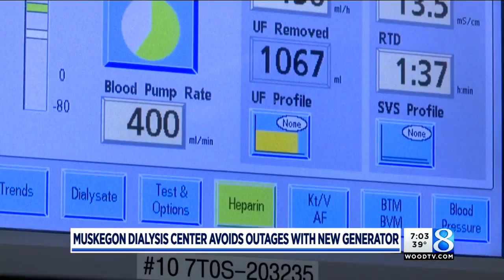Muskegon dialysis center avoids outages with new generator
Dialysis is a life changing procedure for those who depend on it to do the job their kidneys can’t. (Nov. 17, 2017)